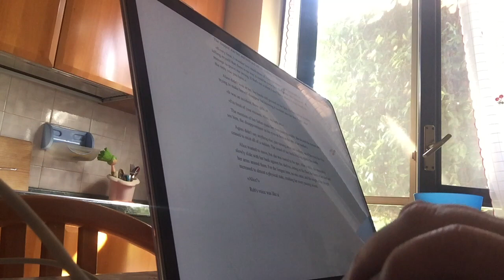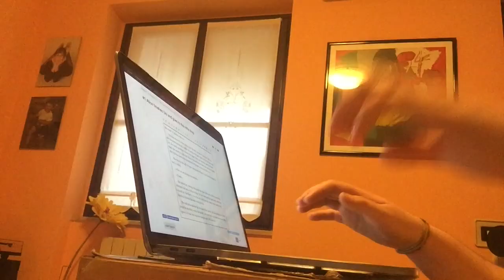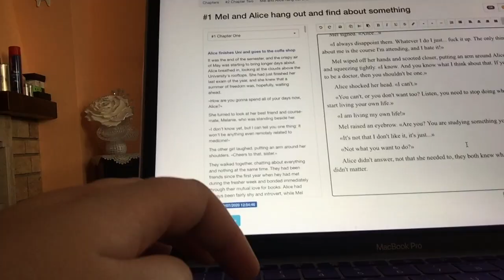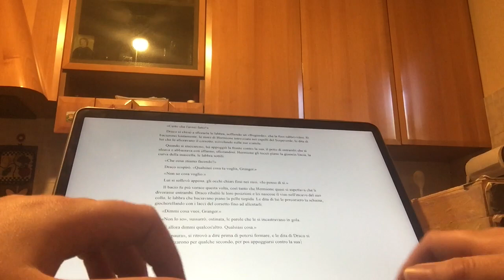CampNaNo | Luglio 2020 - Settimana 2 aka mi sono bloccata con Slytherin's Secret [ENG CC]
Seconda settimana di camp nano! Ovviamente sono riuscita a bloccarmi in praticamente entrambe le storie, ma non disperate, ne uscirò vittoriosa!

Vuoi sapere di più si di me? Guarda il mio author tag!

Dove trovare le mie storie/fanfiction

Social network!